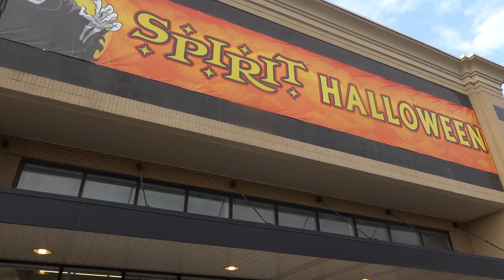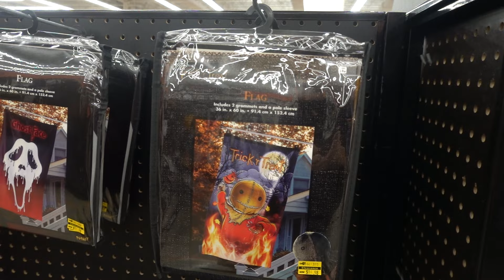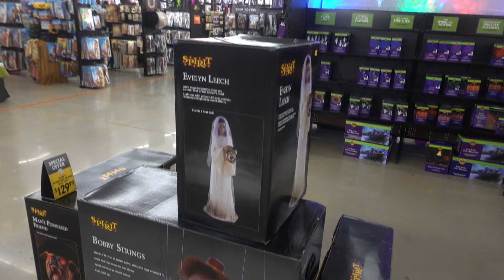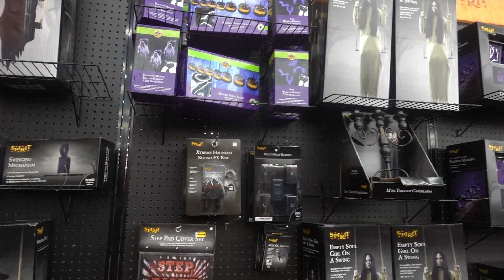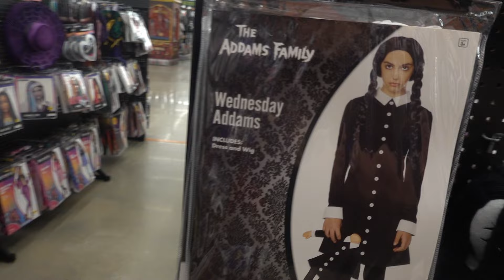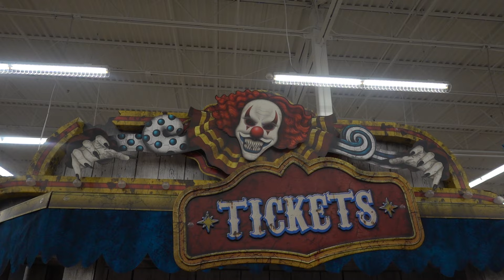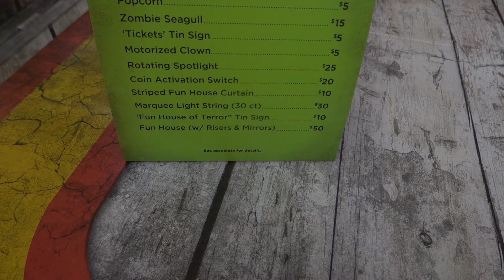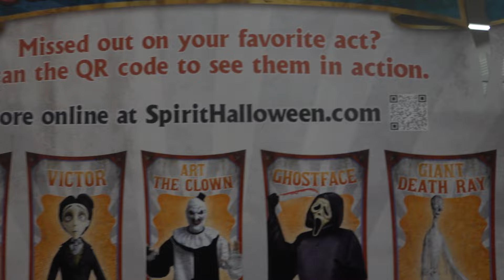Spirit Halloween Full Store Tour - Animations and more 2024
Halloween season is ALMOST HERE.  As we prepare our three haunted houses for the 2024 Halloween season... we visit Spirit Halloween to see all the new costumes, masks, and more. Follow our channel as we visit more places to find Halloween in St Louis.

★For more of St Louis Scariest Haunted Houses Visit our